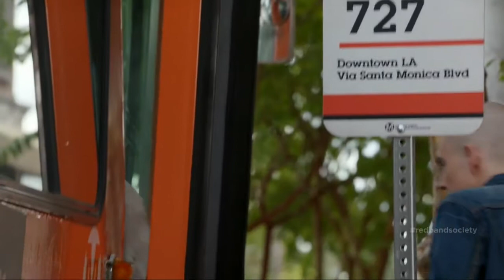RED BAND SOCIETY cap 8